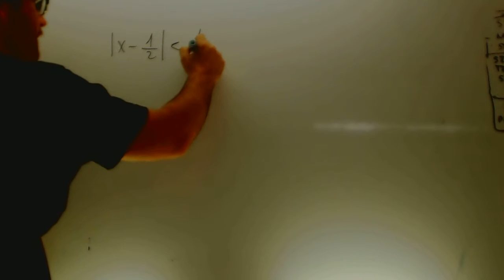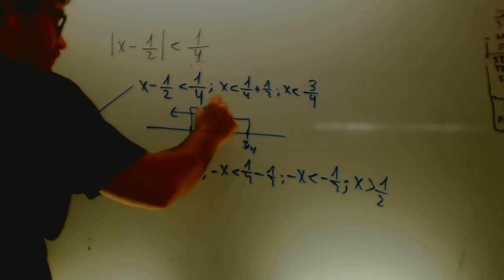Inecuaciones con valores absolutos Matematicas 1 Bachillerato Academia Usero Estepona